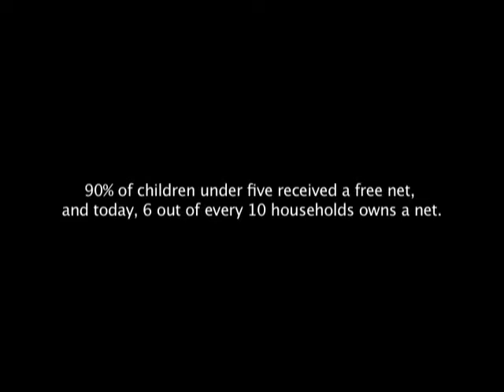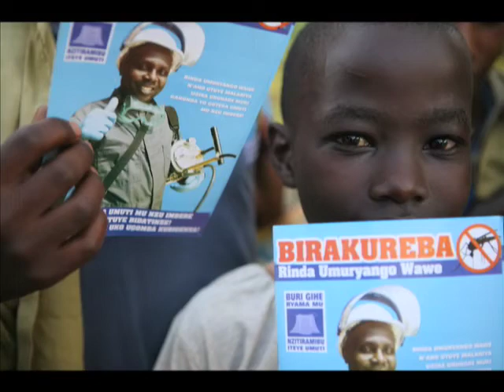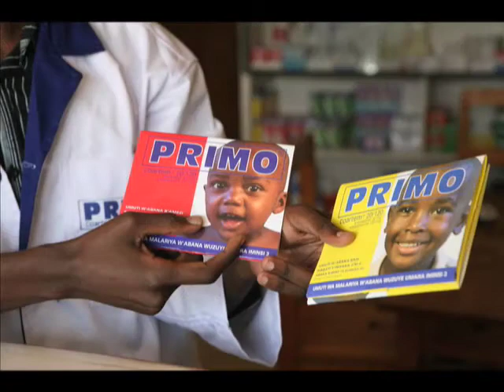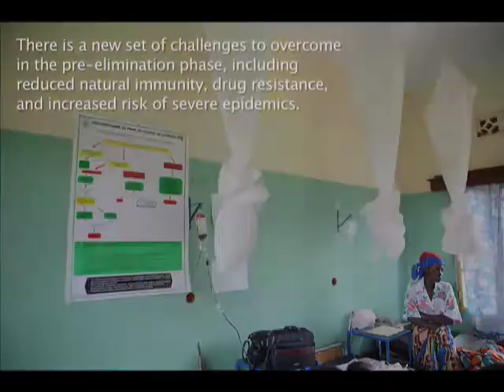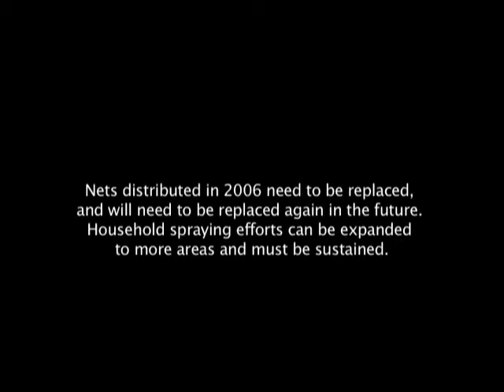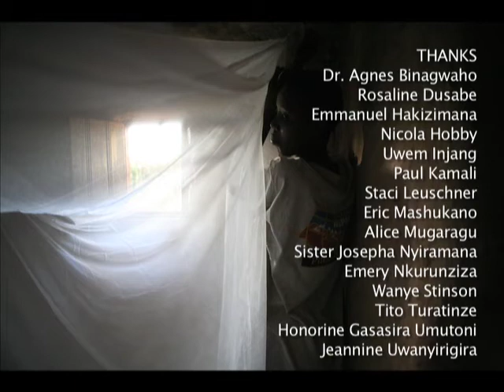Picture of Success: the Rwandan Fight Against Malaria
Photo slideshow and audio interviews with key actors in Rwanda's fight against Malaria